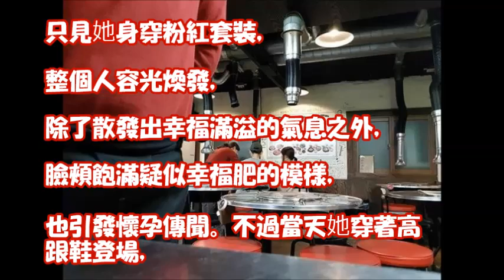不怕幸福肥！宋慧喬收工秒會宋仲基 大嗑烤肉背影超有愛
宋慧喬婚後四個月首度亮相～幸福的樣子真的美翻了！成為雪花秀品牌成立21年以來的第一個代言人！